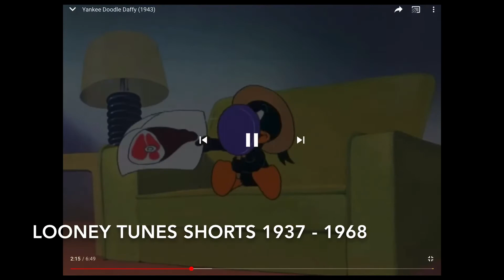Daffy Duck Evolution 1937 - 2020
Daffy Duck, over 80 years of cartoon evolution 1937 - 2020
Wikipedia Daffy Duck is an animated cartoon character produced by Warner Bros. Styled as an anthropomorphic black duck, the character has appeared in cartoon series such as Looney Tunes and Merrie Melodies, in which he usually has been depicted as a foil for Bugs Bunny.